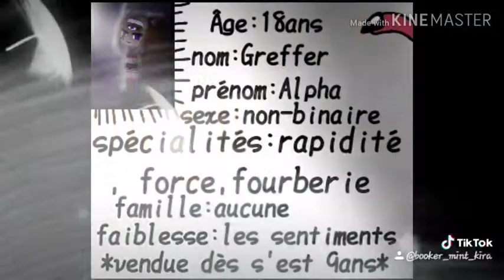Angel (Version d' Angel) E3